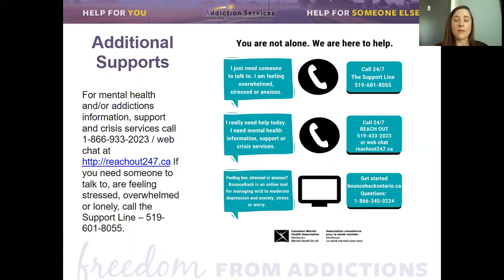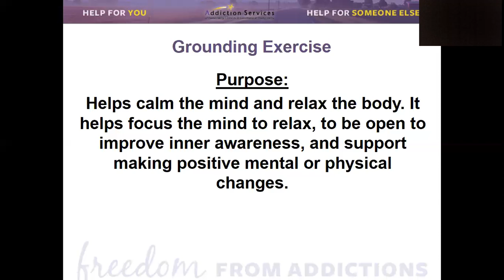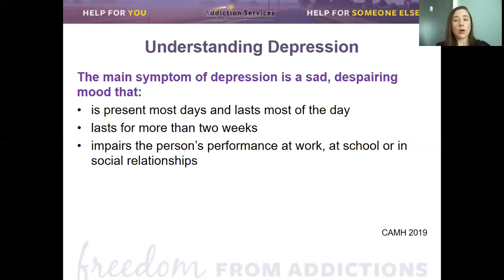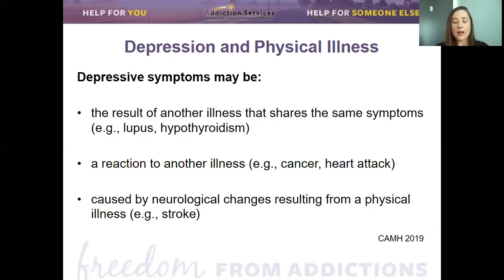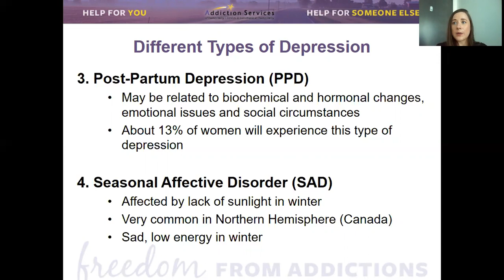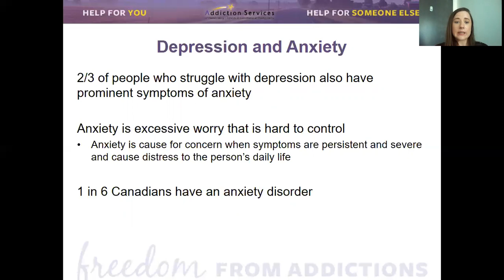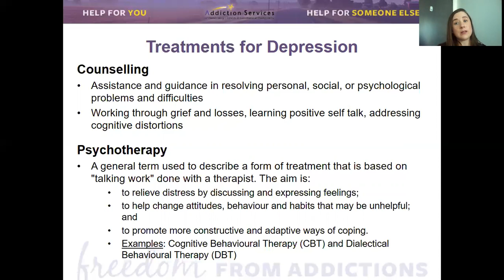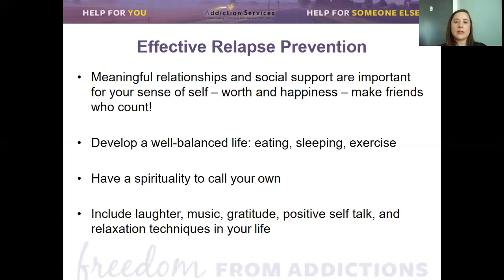Understanding Depression SIS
It's normal to feel sad, down, or irritated, or to be in bad moods from time to time. But when negative feelings and thoughts linger for a long time and limit a person’s ability to function normally, it might be depression. Join us to learn symptoms of depression, treatment and effective coping strategies.

This session does not have accompanying handouts.